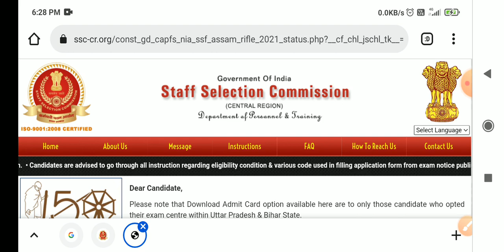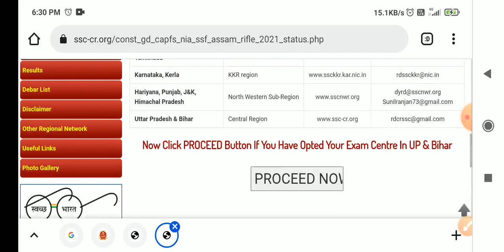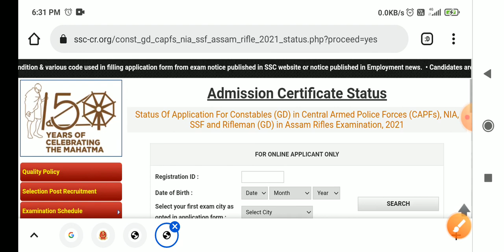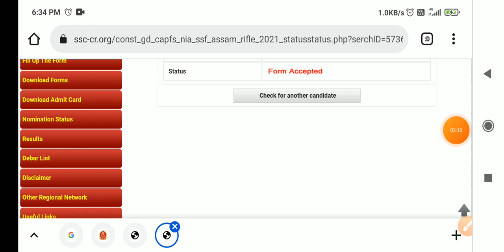ssc gd application status 2021 | how to check ssc gd application status 2021 ssc gd admit card 2021🥳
ssc gd ka admit card kab aaega
ssc gd ka admit card kab aayenge
ssc gd constable admit card kab aayega

SSC GD
how to check ssc gd application status
ssc gd application status kaise check kare
ssc gd form status kaise check kare

ssc gd ka admit card kaise download kare 2021